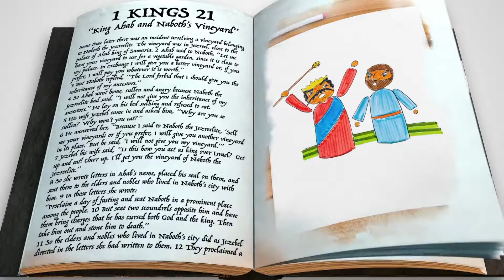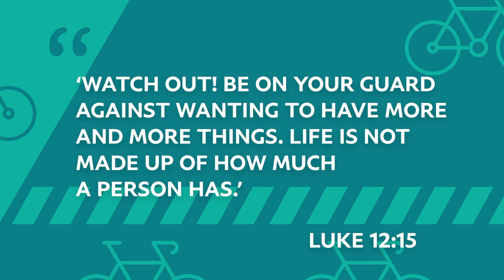FCC Kids Online Lesson 11-14-21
The online Kid's curriculum for First Christian Greene for November 14, 2021.